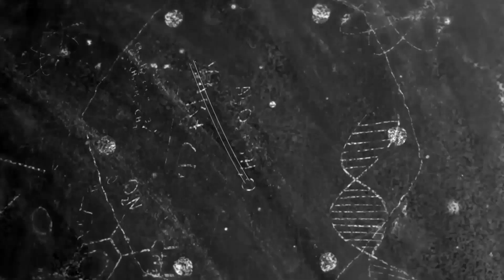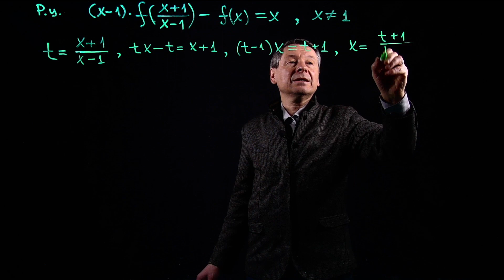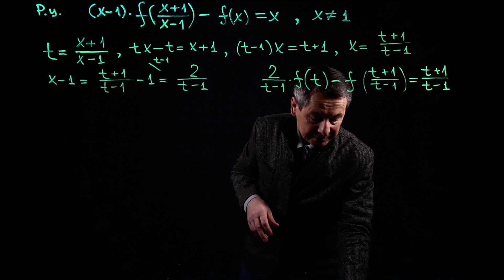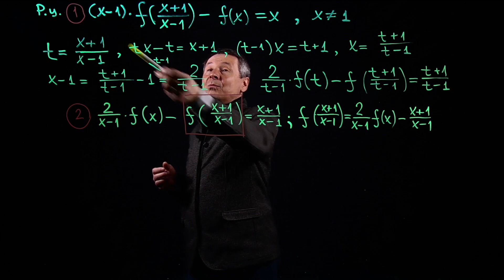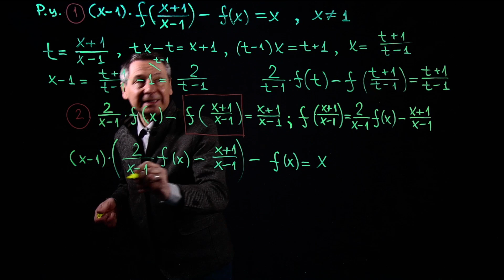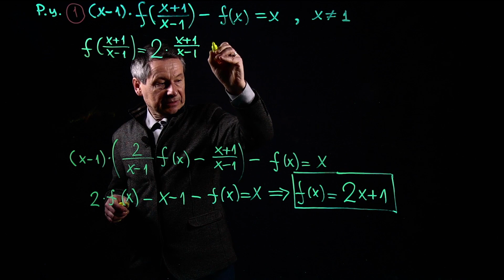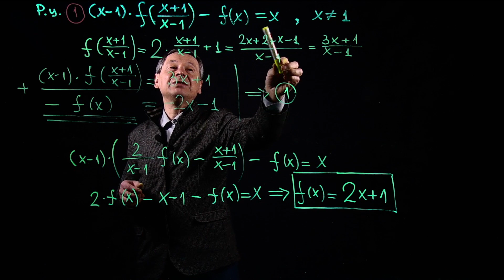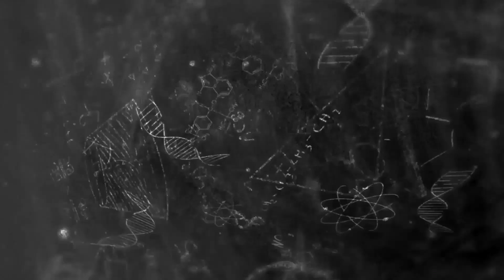⏳Часть 3. Функциональные уравнения: Разгадываем тайны Вселенной🧩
Мы продолжаем наше путешествие в мир высшей математики! ⏳
В третьей части нашего сериала о функциональных уравнениях, мы раскрываем тайны Вселенной, проникая в еще более глубокие аспекты этого увлекательного математического инструмента. Вместе мы исследуем сложные сценарии и методы решения функциональных уравнений, увидим их применение в реальных научных задачах. Присоединяйтесь к нам в этом невероятном путешествии по миру математики! 🧩